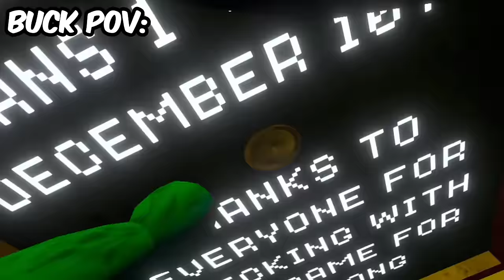I Played Gorilla Tag HORROR So YOU Don't Have To...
Hey I'm Flank, In This Video I Gathered The Top 5 Scariest Horror Games Known To Monke-Kind...

Games:
1) Monkeys Place w/ Buck
2) Catos w/ Buck And @TyceIsNiceGT
3) NoclipVR w/ Buck
4) Monki Business w/ Buck And @LarzyGT
5) Chimplab w/ Buck And @TyceIsNiceGT

Edited By- ItsFlank
Thumbnail By- ItsFlank